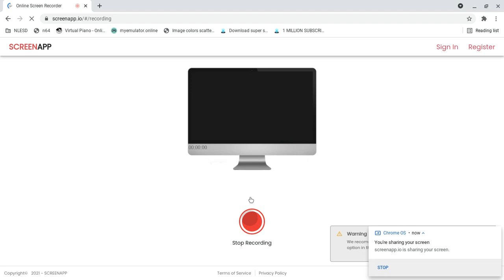MInecraft season3 EP.9 10k diamonds reached